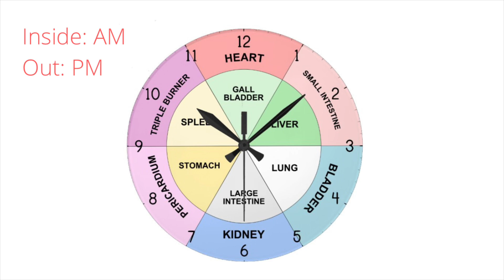Chinese Medicine Clock | Sleep Disturbance Patterns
In this episode of the AcuPoint of the week, I discuss the Chinese Medicine Clock, and the relationships between organs, emotions and timing.
These are clues we take into consideration at the time to make a diagnosis and treat a patient.

También se habla español.

💫⭐️🌜For the New Year Freebie  "2023 Astro Guide" sign up at VirginiaKelly.com to join the waiting list 🌟✨🌛

Products I use, recommend and love!

This video is for informational purposes only, and will not be construed as to diagnose, treat or cure any ailment, and therefore is in no way a replacement of medical treatment. Kelly's Points LLC is the sole author and, at all stages of completion, the sole and exclusive owner of this video, including, without limitation, all ideas, suggestions, themes, plots, stories, characterizations, dialogue, titles, and other material, whether fixed in a tangible medium of expression or otherwise, at any time heretofore or hereafter created or contributed by Kelly's Points LLC. which in any way relates to the video or to the material on which the video is based and all right, title and interest therein (collectively, the “Material”).  Kelly's Points LLC will take all action it deems necessary and/or appropriate to protect and enforce its rights in the Material. Kelly's Points LLC.

* For sessions go to KellysHolistic.com/energy-healing
* For Readings go to KellysHolistic.com/astrology
* For Courses, Classes & Mentorship go to KellysHolistic.com/school